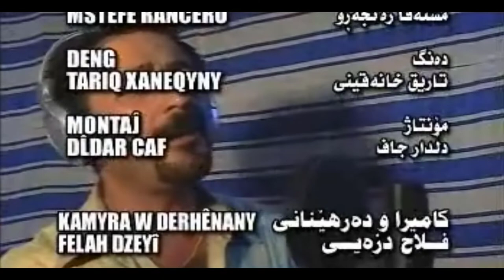Nuri Garmyani - Dlakam 2_Clip | نوری گه‌رمیانی - دله‌كه‌م